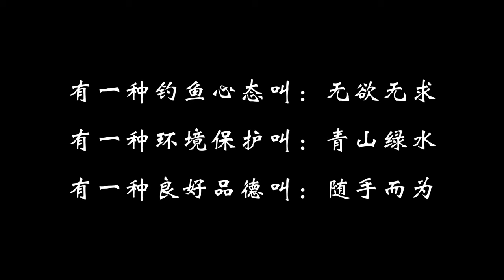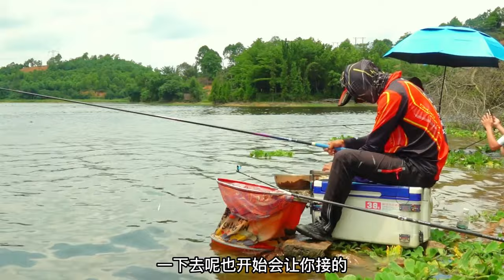水库钓鱼惊喜多，刚下杆没多久就切两幅主线！钓上的鱼更是一个比一个大！【游钓黑坑一疯子】